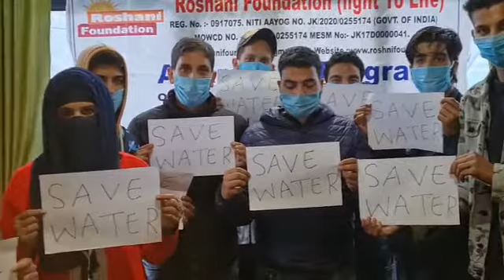Roshani foundation celebrate World water day at Banihal.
Awareness on Water Sanitation & Hygiene held at Banihal.

Banihal, March 22: To spread awareness among the common masses about Water Sanitation and Hygiene Roshani foundation held an awareness program at office premises.

During the program Volunteers and Students get aware about various use of water and technique to save the water.

Volunteers and general public need to keep water bodies neat and clean and take measures to conserve them for future.